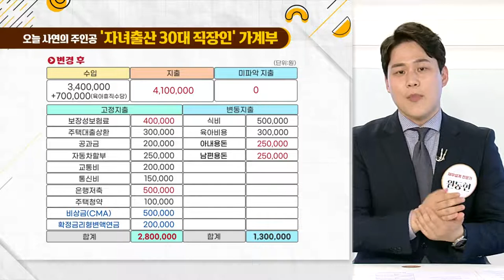저축 가능 금액 세분화는 어떻게? 외벌이 3인 가족, 저축은 어떻게?_우리집 가계부 (20210713)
Q. 사연자에게 알맞은 저축 계획은?
Q. 저축 가능 금액 세분화는 어떻게?
Q. 30대 초반 부부, 노후 대책은?
Q. 부부에게 필요한 맞춤형 노후 대비는?
Q. 지출 관리, 어떻게 해야 할까?
Q. 사연자의 가계부 변경 사항은?